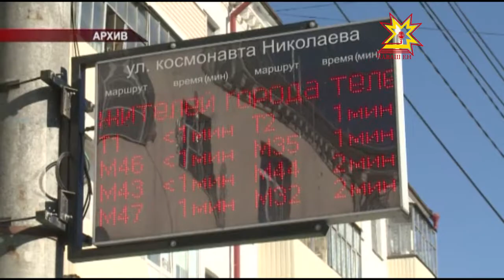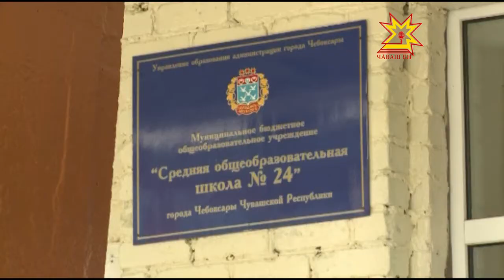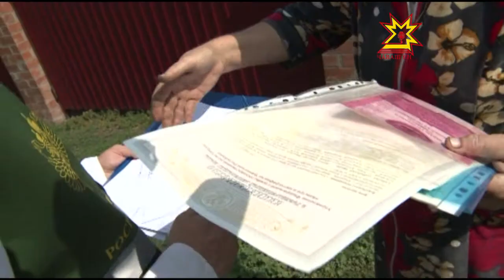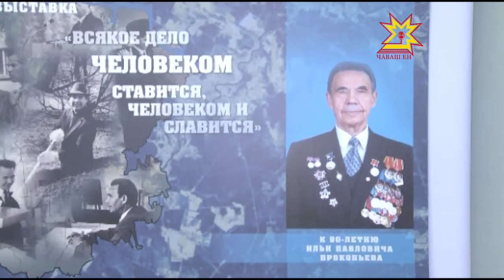Республика 28 07 2016 на чувашском языке Вечерний выпуск